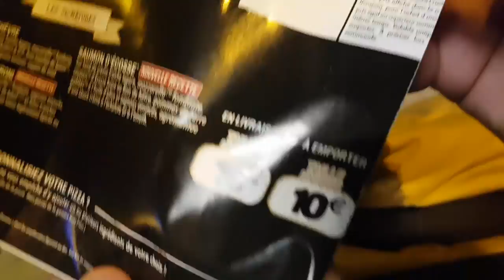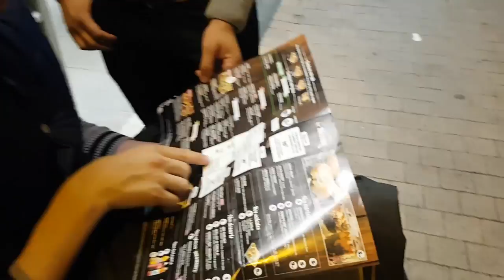ردة فعل رائعة من السياح في باريس عندما وجهت لهم التحية !